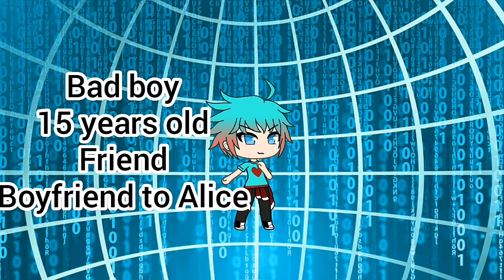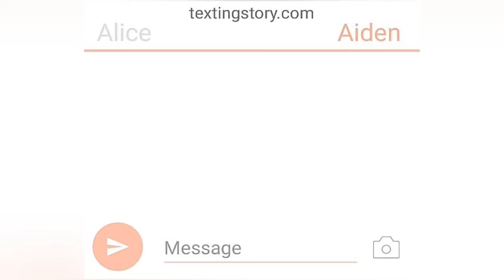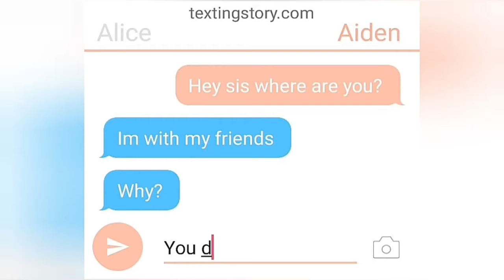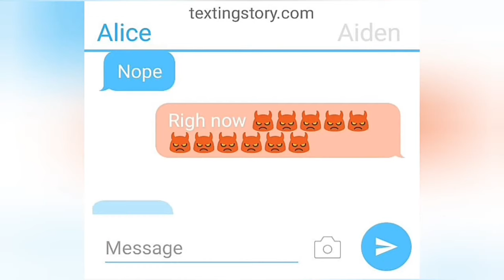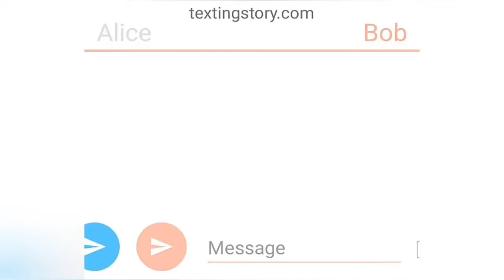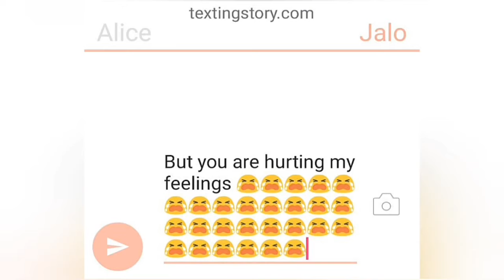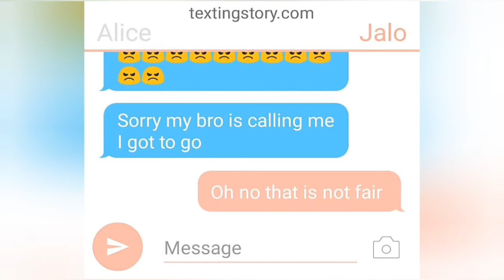3 brothers and 1 sister gacha life part 2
Get ideas from myself